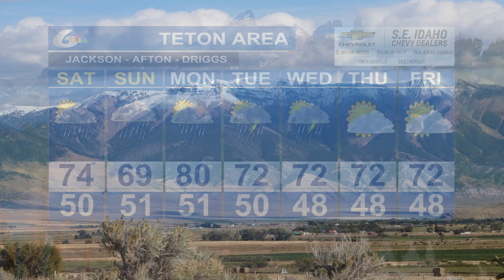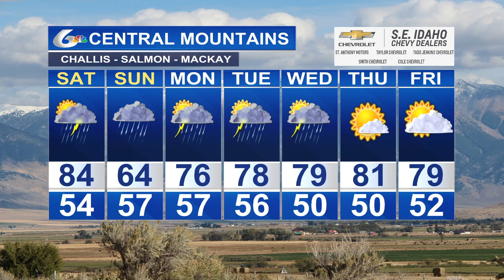Doug Iverson's August 18th Forecast